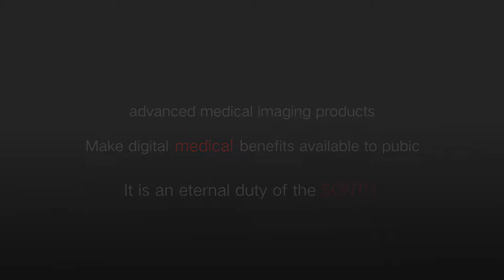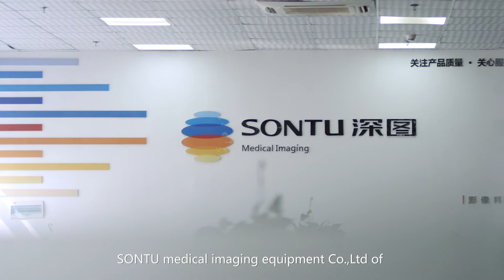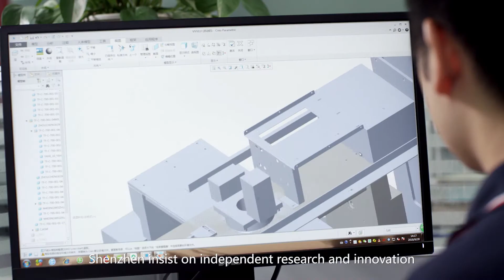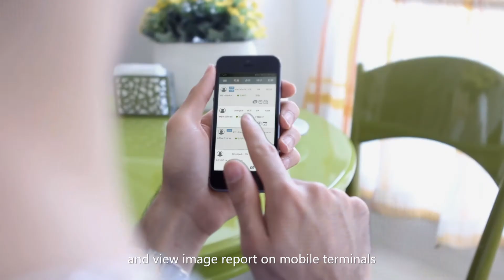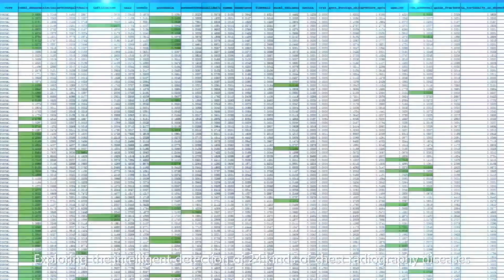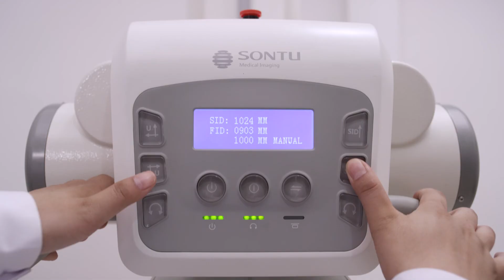SHENZHEN SONTU Medical Imaging Equipment Co., Ltd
Founded in 2009, SONTU is a global manufacturer specializing in medical imaging equipment and a pioneer in the independent development of digital X-ray detectors and digital X-ray imaging systems in China. Today, our product line covers general radiology, dental imaging, vehicle-mounted imaging, and veterinary imaging.